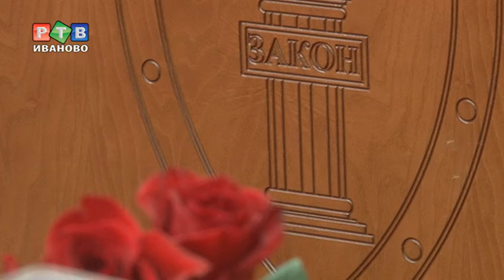День прокурорских работников